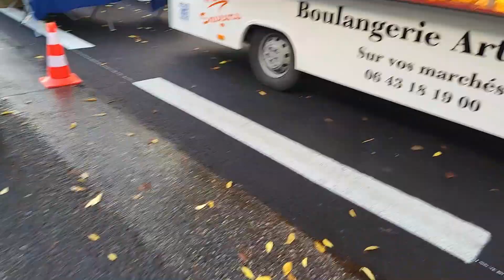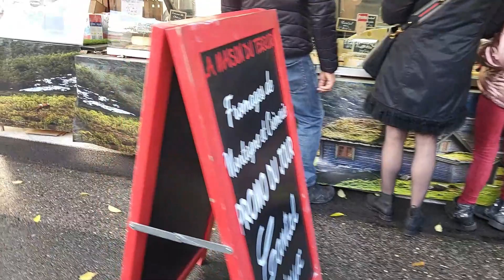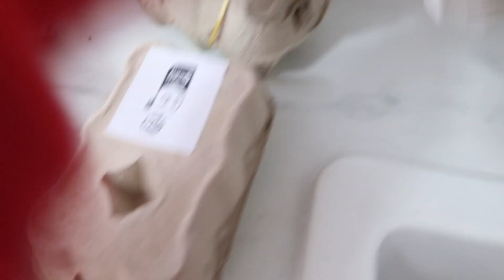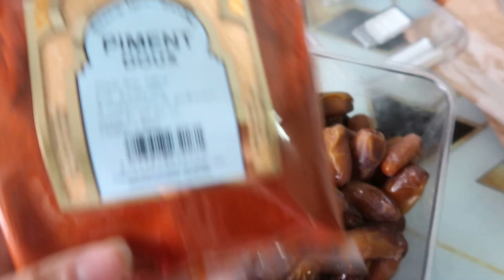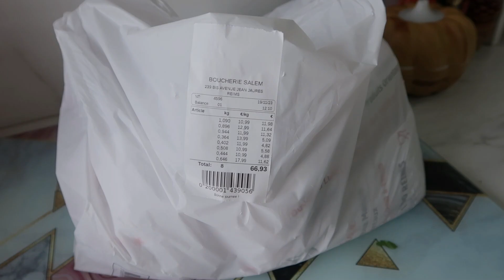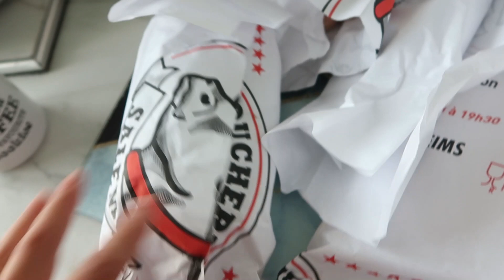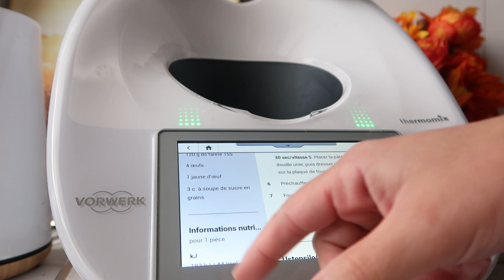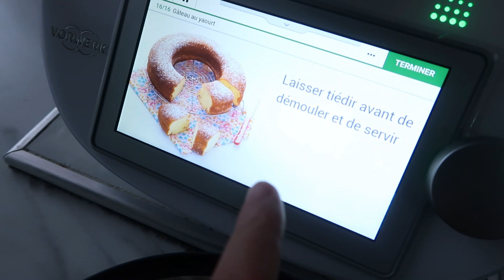✨ROUTINE DU DIMANCHE/BALADE AU MARCHÉ/RETOUR DE COURSES/ASTUCES ÉCONOMIES/RECETTES/MÉNAGE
N'hésites pas à mettre un pouce bleu, t'abonner si tu veux + de vidéos c'est gratuit et ça fait plaisir sans oublier d'activer la petite cloche et laisse moi un commentaire sous chaques vidéos pour me dire ce que tu en pense😊😘

LIEN Aliexpress
Le W90 bénéficiera d'une remise de 38 % sur les soldes Aliexpress. 190,69 $ (incluant les taxes)
*NEW* MA PAGE AMAZON SHOP POUR RETROUVER MES PRODUITS PRÉFERÉS

🌺Si tu souhaites intégrer mon équipe CHOGAN et te faire un Complément de Revenus ou un VRAI SALAIRE, être ton propre patron , tu peux t’inscrire via Mon lien en dessous pour etre sure d'etre dans mon equipe et me mp sur instagram:
✨Pour valider votre inscription il faut prendre votre kit de démarrage ( 120 EUROS)